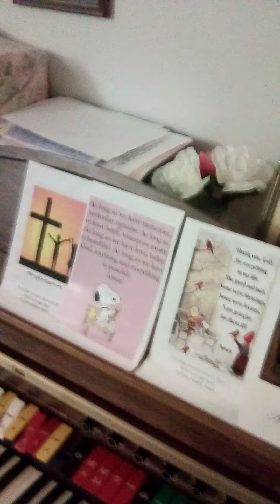All Hail King Jesus! ----Kawai E-500 Organ.....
older "contemporary" Christian Chorus.  Played by Anthony Lawton, on a Kawai E-500 Organ. Sorry for the abrupt ending, my recording device ran out of memory and stopped recording. This song is one of my favorites for Palm Sunday! "All Hail King Jesus!".